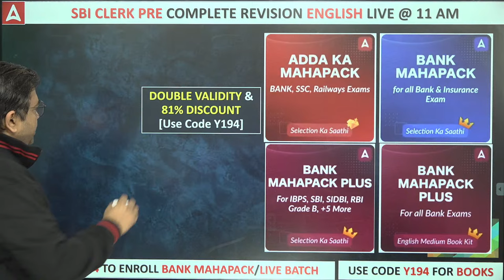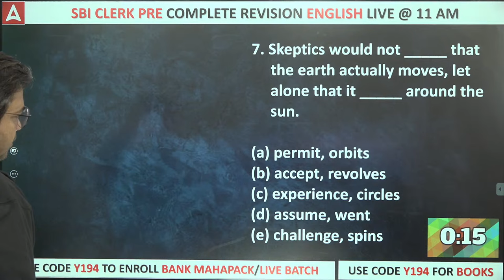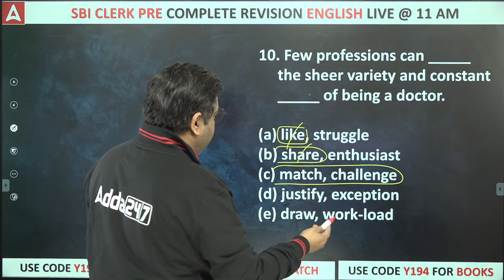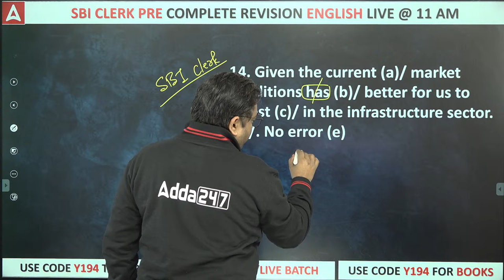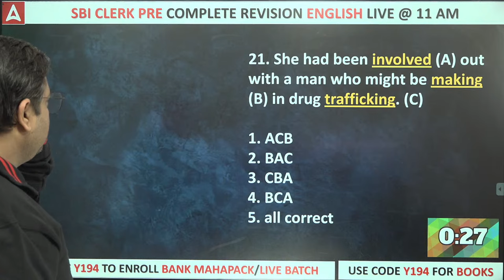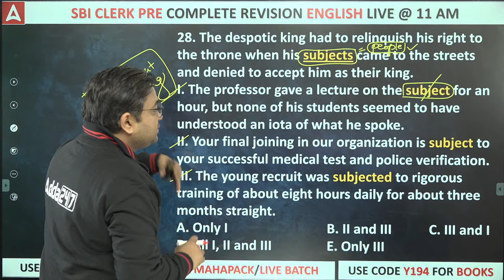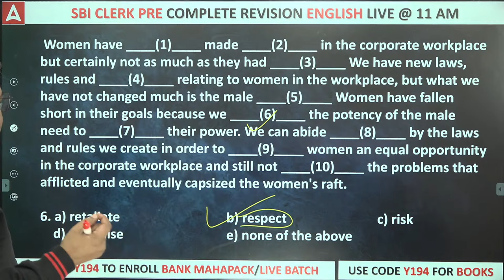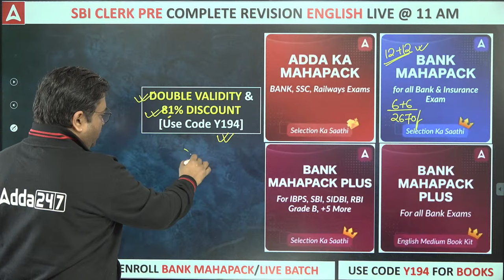SBI Clerk 2023 | English | Final Revision By Santosh Ray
SBI Clerk 2023 | English  | Final Revision By Santosh Ray | SBI Clerk English   | SBI Clerk English Preparation 2023 | SBI Clerk English Syllabus 2023 | SBI Clerk Previous Year Question Paper

👉Enroll in Bank Maha Pack:-

👉Selection 2024 | For Banking Exams | Complete Pre + Mains Batch